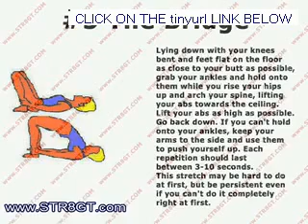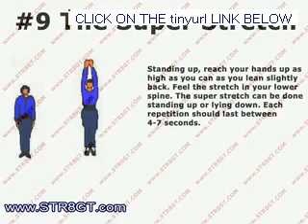Increase Height Grow Taller Exercises How to Grow Taller